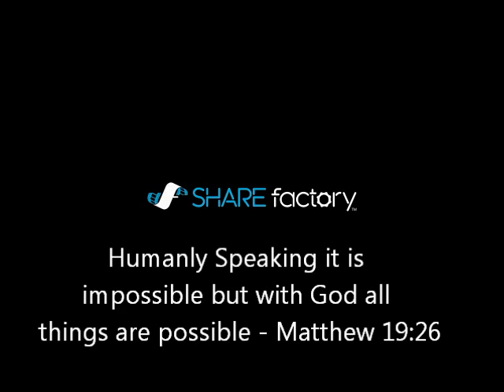Perfecto 42-0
42-0 DNA Bomb on Bio Lab Domination.